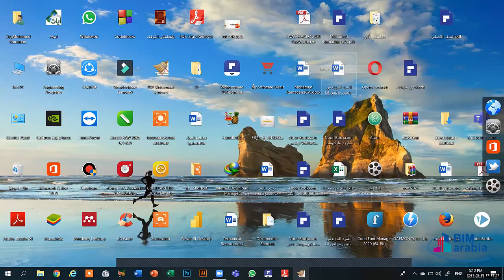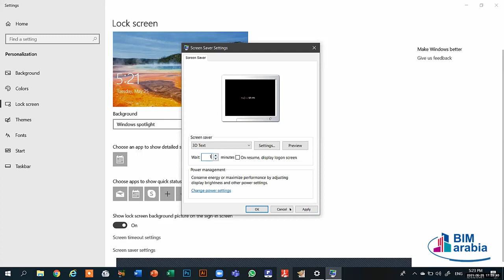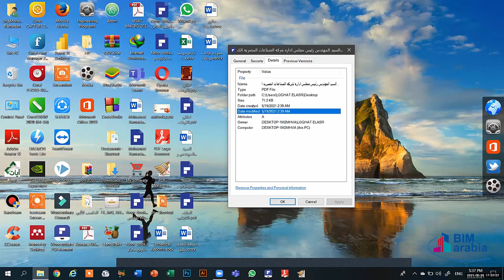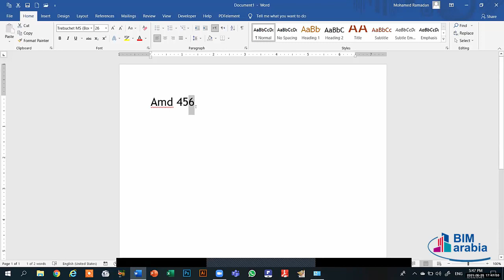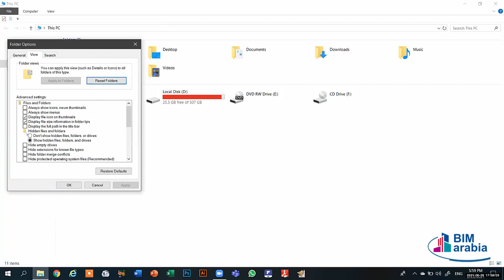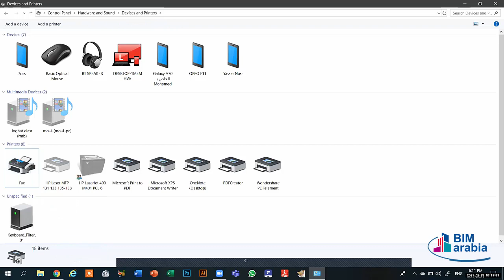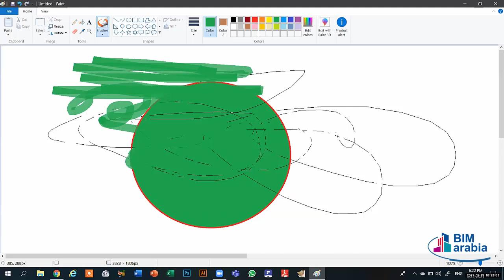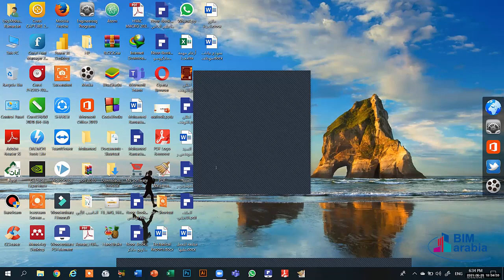Microsoft Office Diploma Lec 20 (computer fundamental )